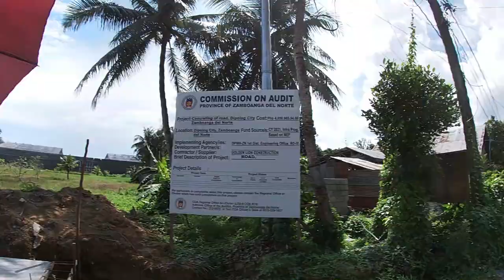PASSBY AND SEE THEY PUT MANHOLE ALREADY THE DRAINAGE CANAL/ GALAS FEDERPORT ROAD WIDENING UPDATE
Welcome to my channel Rhebhecz QB, a filipina vlogger here in mindanao Philippines ,if you are new here, please consider to subscribe, its free, for you will be notified in my next video.

As im going to the city so i passby and check the drainage canal, the road widening in galas federport, and i see they cover and theres more manhole on it.

AND ALSO A BIG THANK YOU TO ALL WHO WATCH MY VIDEO AND DID NOT SKIP THE ADS, THAT HELP ME TO EARN HERE IN YOUTUBE, AND TO THOSE WHO SKIP AND WATCH THANK YOU ALSO, AGAIN THANK YOU SOO MUCH  TO ALL OF YOU. MAY GOD BLESS YOU ALL.

TAKE CARE EVERYONE,MUAHHH!!!
   RHEBHECZ QB